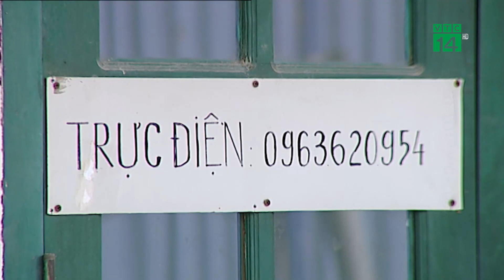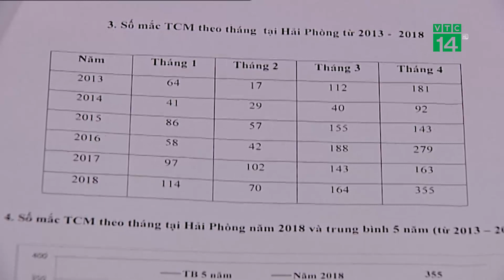VTC14 | Hải Phòng: bệnh nhi mắc tay chân miệng gia tăng đột biến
Hải Phòng năm nay là điểm nóng của dịch khi số ca mắc gia tăng đột biến và số ca nặng cũng nhiều lên bất thường.